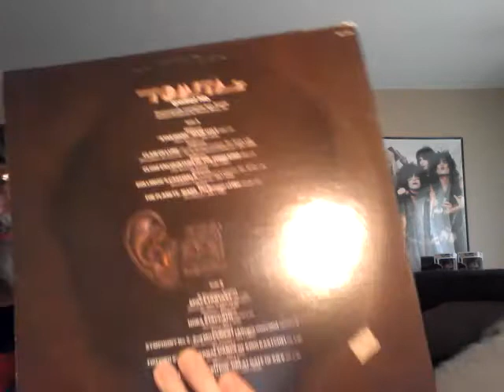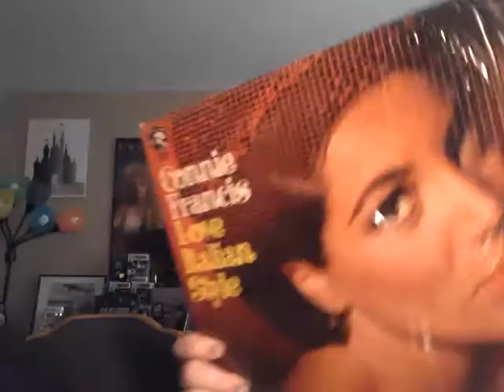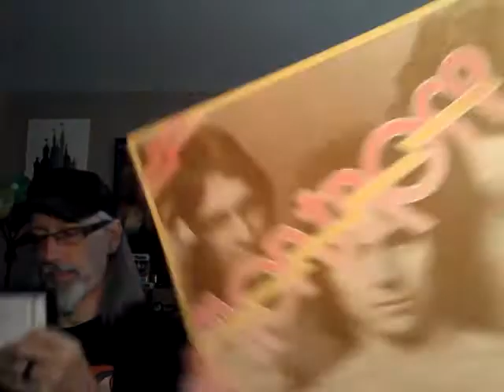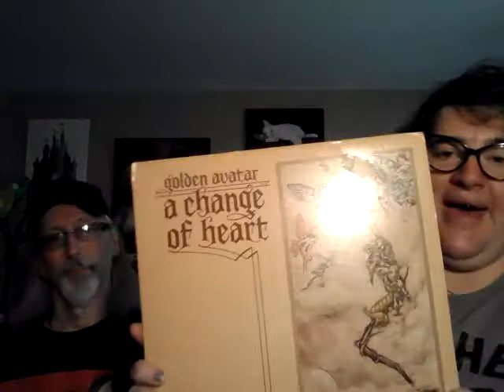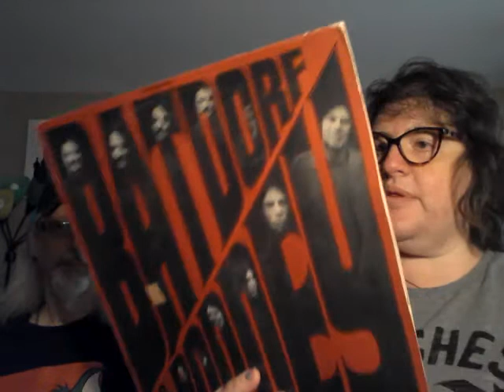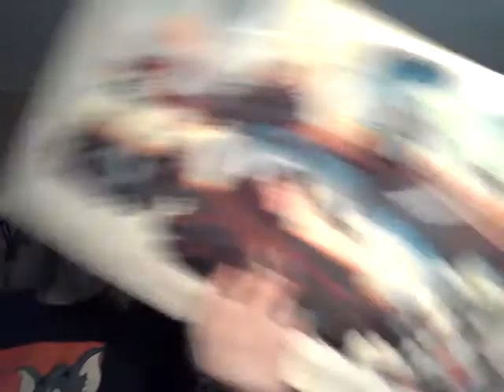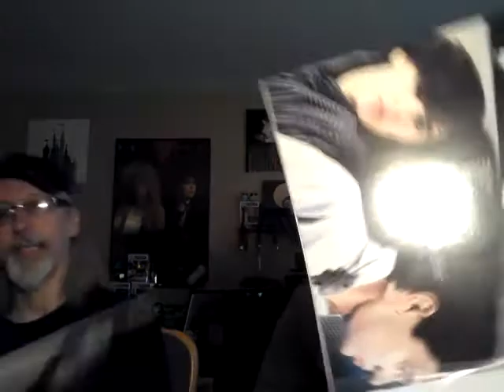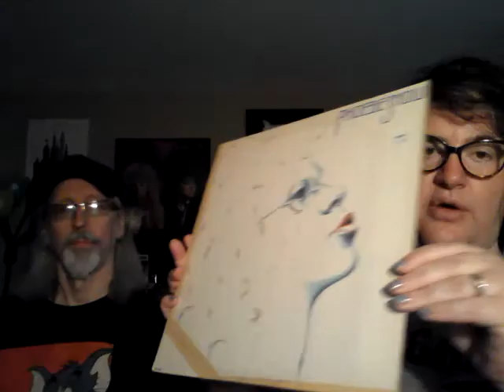Music Monday part 1